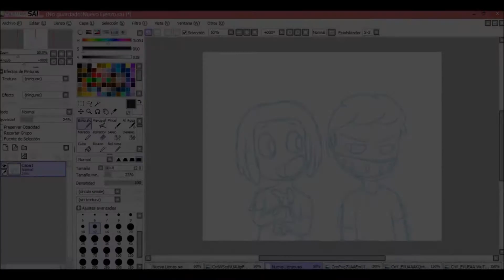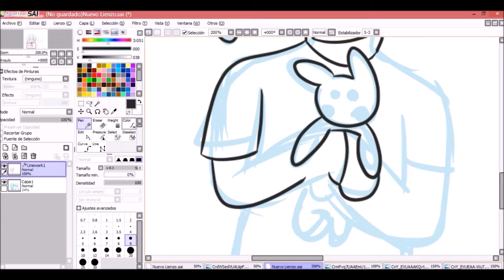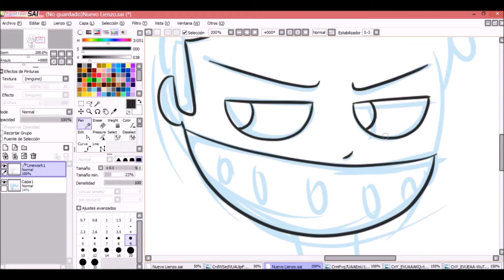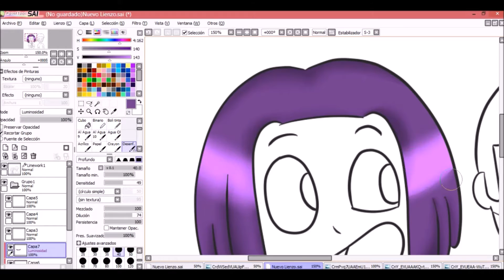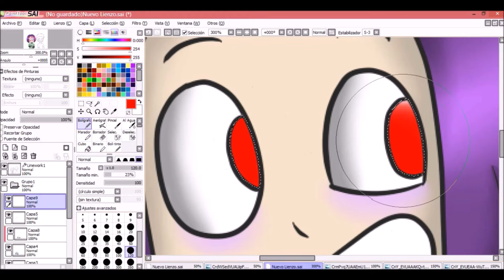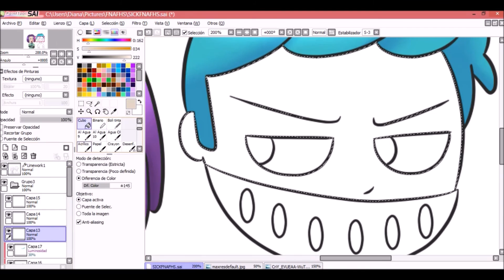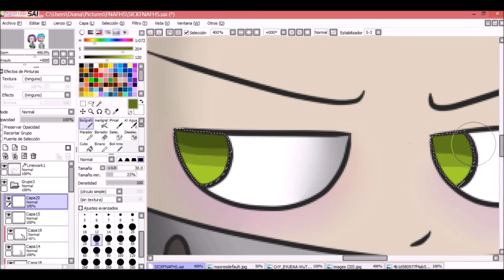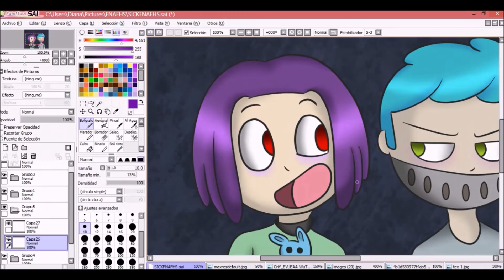Speed paint-BonxBonnie- SICKFNAFHS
Yo solo vine a dejarles esto :'v
No me maten... vivo bajo presión :'|
prometo que este fin de semana tienes descendientes y aparte MLS
Con amor.
los veo el fin de semana :'3

Y recuerden, váyanse por la sombrita, shipen todo, cuedense de los akumas bye :D